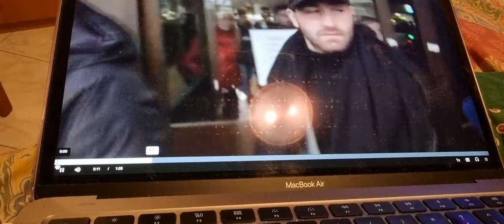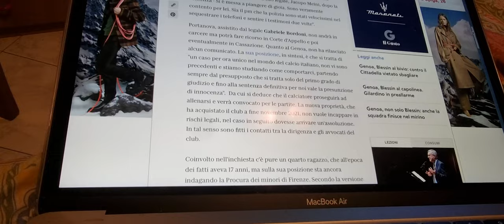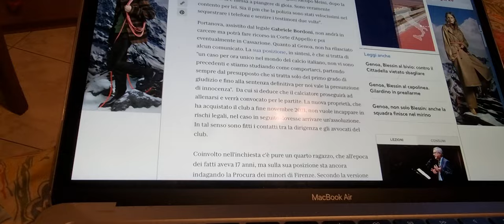Manolo Portanova condannato a 6 anni per violenza sessuale, in primo grado. Reazione di papà Daniele